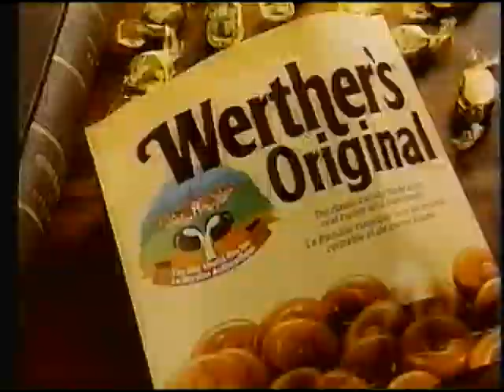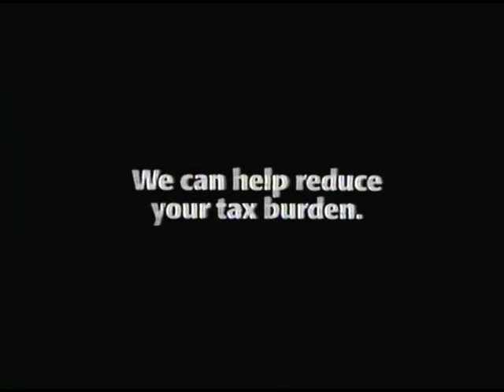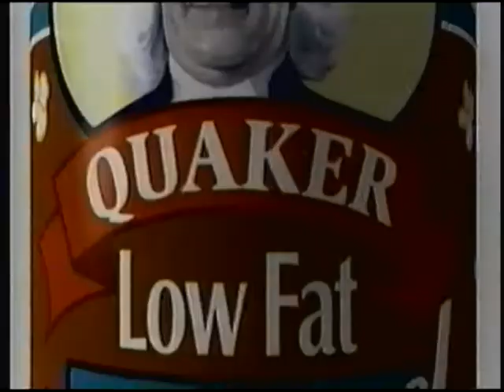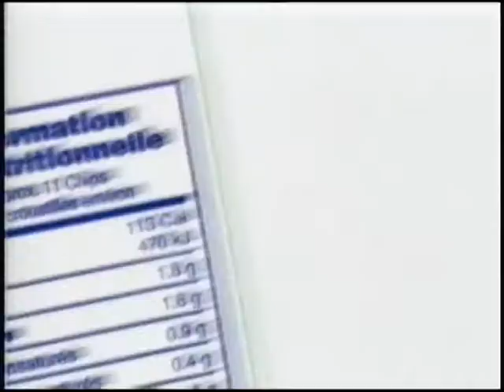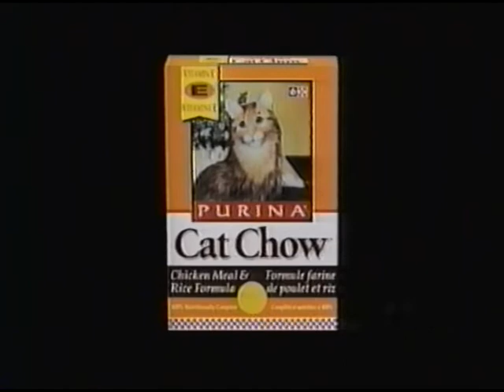Tyabji Show February 25, 1997 NDP Premier Glen Clark